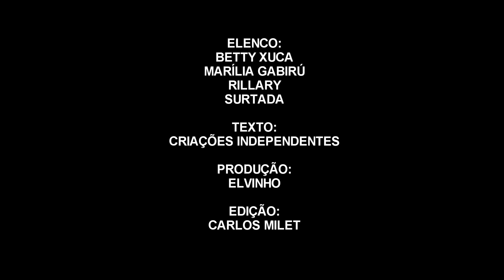AUÊ NA TV | Minha vizinha é afim de mim, mas eu não curto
O AUÊ NA TV de hoje tem o tema: MINHA VIZINHA É AFIM DE MIM, MAS EU NÃO CURTO. Vamos sorrir?